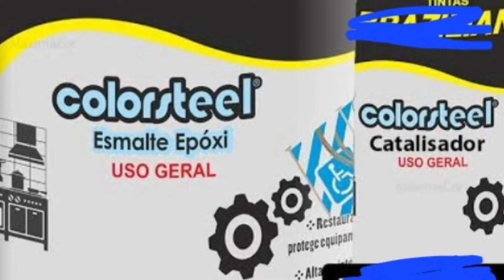Epóxi pintura de cozinha e banheiro